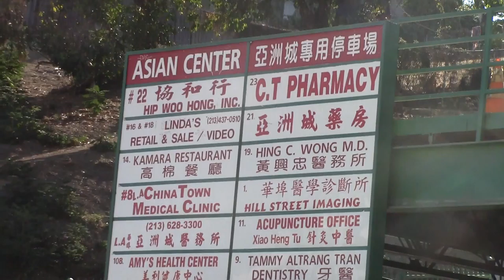Даем бесплатно Medical Clinic в Беларусь КБИП для китайцев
Для вас ,гэты Чароўны край —  БелаКiтай !

КБИП это :
Ядовитые отходы.

КБИП это :
8048 гектаров территории Смолевичского района на Петровичском водохранилище возле Минаска.

КБИП это :
650 тысяч китайских гастарбайтеров .
Экспортно-ориентированные производства.